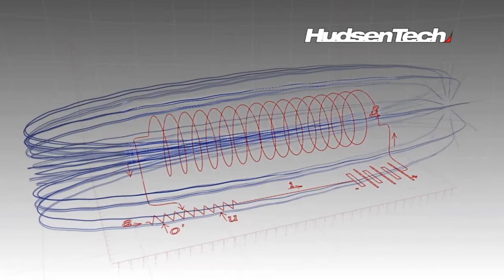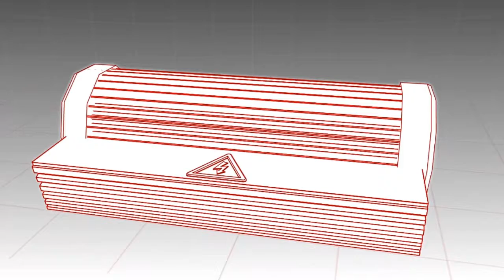Need for Speed Hot Pursuit Gameplay #2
Hi Leute

Ein weiteres NFS Gameplay von mir erspielt.
Ich benutze dabei das Logitech G27 Lenkrad (deshalb die schlechten Drifts :P)

Viel Spass